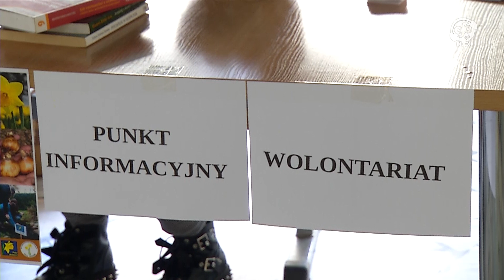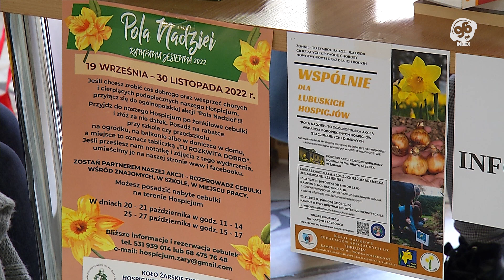wZielonej.pl - KN Inkluzja: Pokazujemy studentom jak w praktyce wygląda praca pedagoga specjalnego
Koło Naukowe "Inkluzja" to kolejne koło, którego historię mogliście poznać w audycji "Koła w ruch". Formacja powstała w 2018 roku, wraz z uruchomieniem na Uniwersytecie Zielonogórskim kierunku pedagogika specjalna.